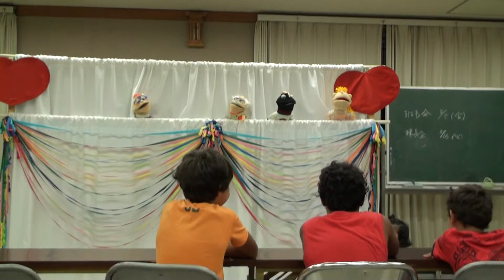fantoche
turma do vovo Abraão em Okazaki